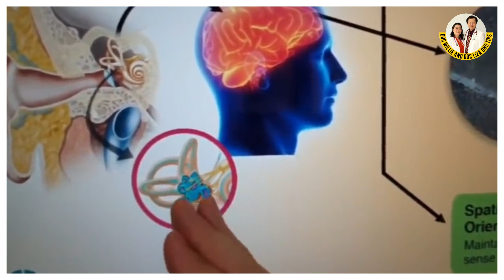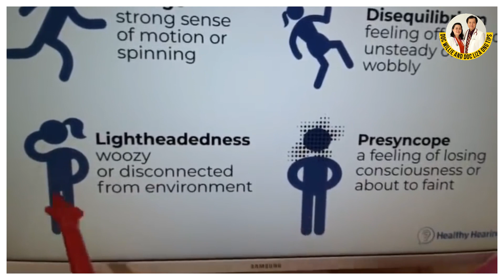Iwas Hilo at Vertigo - Payo ni Doc Willie Ong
Iwas Hilo at Vertigo
Para Hindi Mahilo at Matumba

3 Bagay ang nagbigay ng balanse sa atin: Mata, Katawan at Tenga.
Alamin ang tips para ligtas kayo.